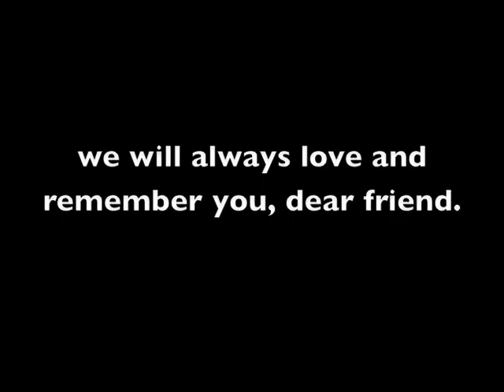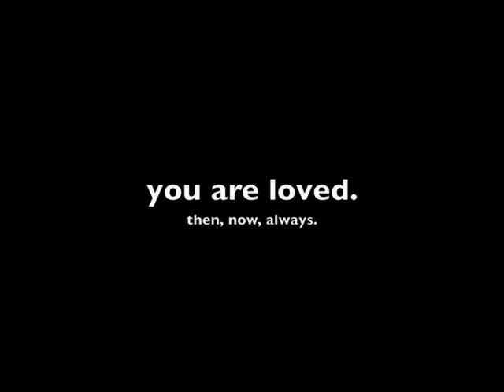howard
in loving memory of howard.